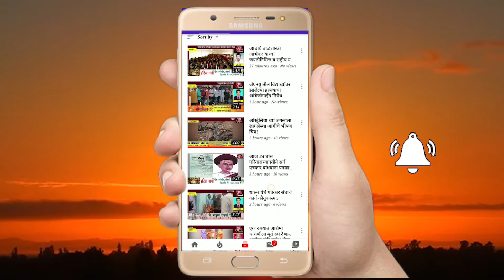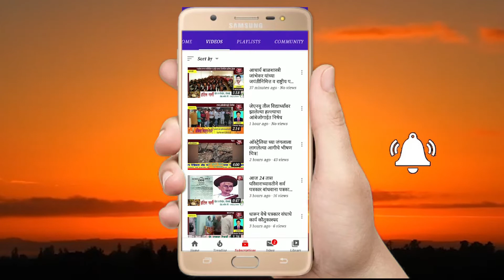देऊळगाव राजा शहरात प्रथमच सकल हिंदू समाज बांधव शिवभक्तांकडून भव्य कावड यात्रा महोत्सव संपन्न